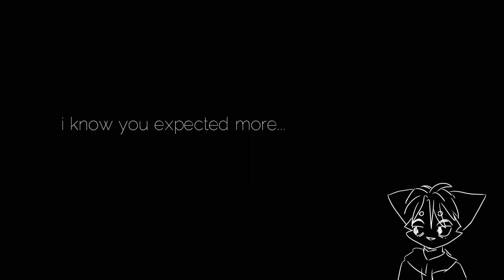🍬 HAPPY HALLOWEEN 🍬 MEME 🍬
Happy Halloween